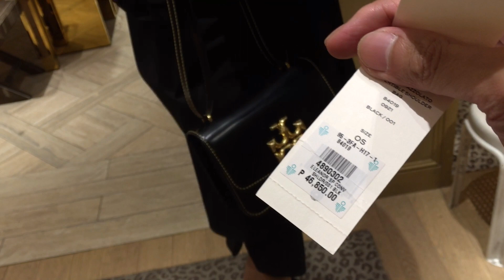LUXURY SHOPPING AT TORY BURCH | BAG PRICES OF Eleanor + Cleo + Kira + Fleming + Radziwill Bags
Hi guys WELCOME back to our fam and Channel. For this episode I am very excited because it is my first time going inside Tory Burch and I wanted to share to our fam their very beautiful bags with the most amazing Hardware and Leather.  Hope you like this Shopping Episode.

Please let me know what you think by commenting below.

2.) Shopping my 1ST LOUIS VUITTON Bag | PRICES of BAGS & SHOES at Louis Vuitton Greenbelt + FREE LV GIFT

5.) SHOPPING AT LOUIS VUITTON SOLAIRE | NEW LV BAGS & PRICES | LUXURY SHOPPING IN PHILIPPINES |BDAY VLOG
name is Ron and I am your BUDGETARIAN FASHIONISTA!

I Vlog about Latest NEWS in FASHION, I do Luxury Shopping Vlogs - Haul - Unboxing. I do BAG Revies and provide Styling Tips.

Join our growing family and kindly make sure to hit SUBSRIBE to our channel and would LOVE to WELCOME you to our community.